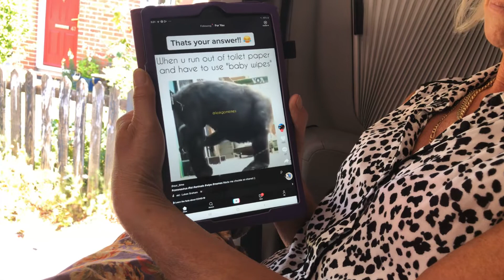1st June watching her watching me........